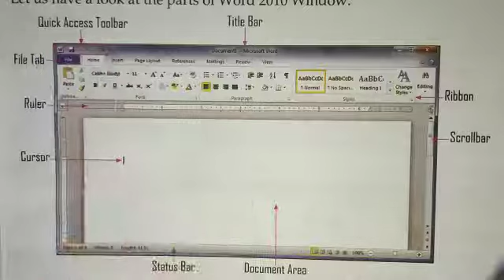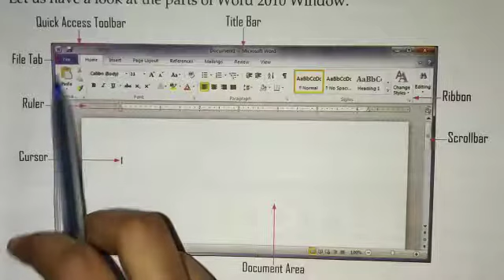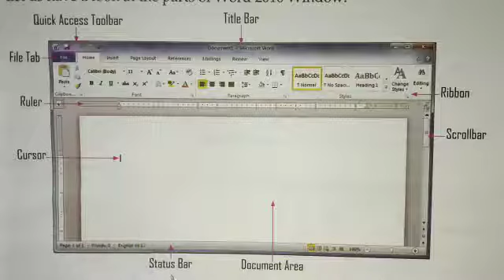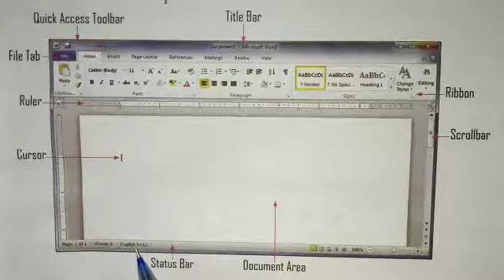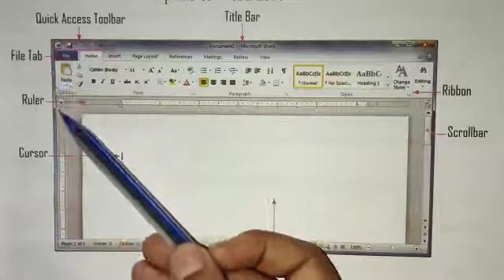Lecture_28_Class 4 ( Computer Chap-4 )